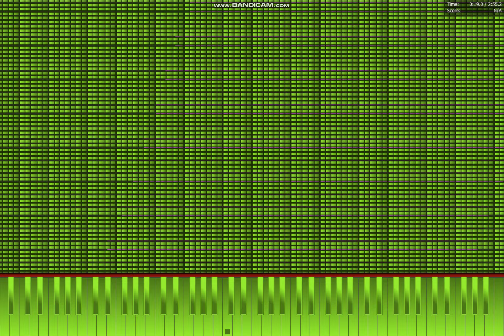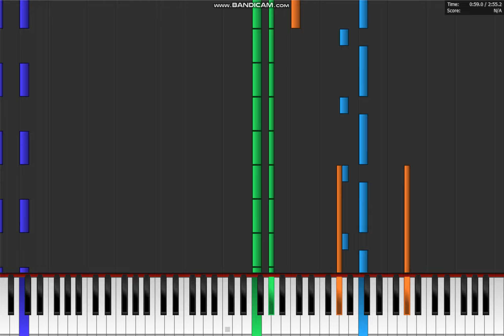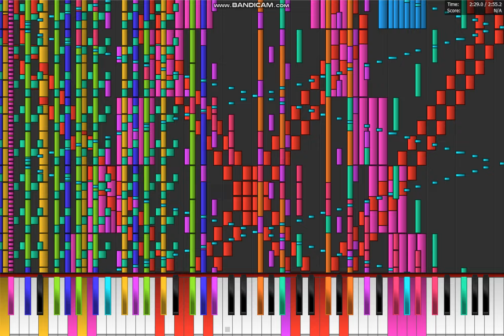[Black MIDI] Stops at the affected area and immediately dissolves ~ Lunatic Udongein - 1.06M Notes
Please be aware that this video contains flashing lights.

This song is often known as Overdrive. It is based on Reisen's theme from Touhou 8.
Original theme by ZUN, arrangement by IOSYS, arrangement transcribed and blacked by me
Notes: 1,061,026
BPM: 200
Time signature: 4/4